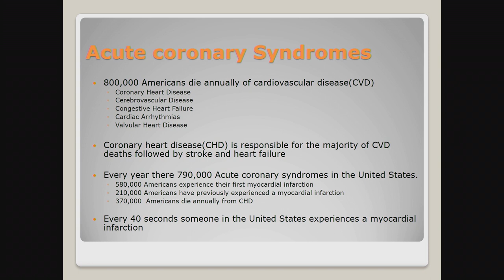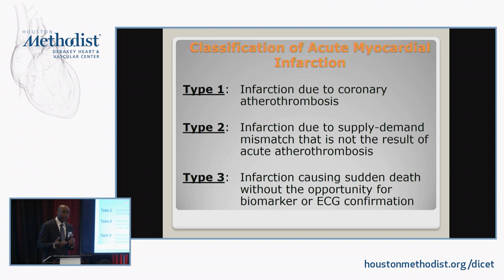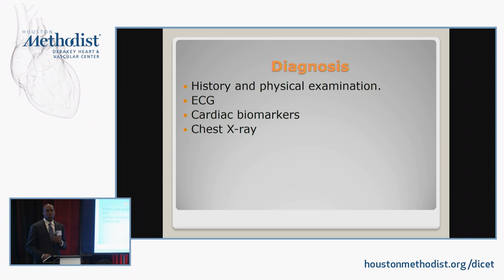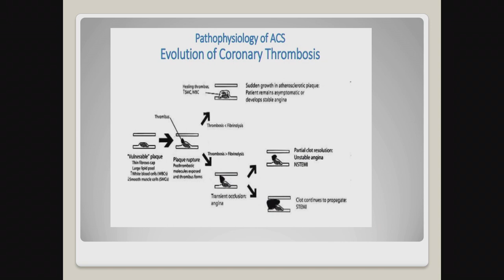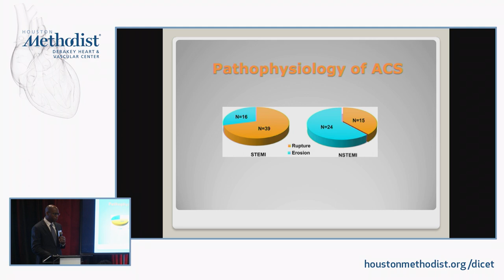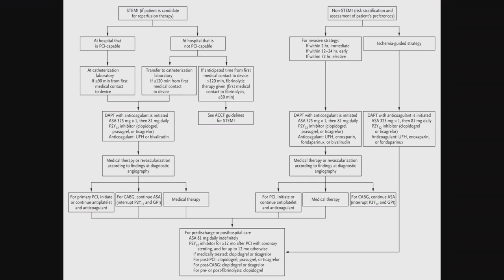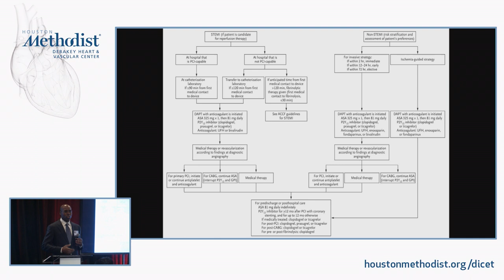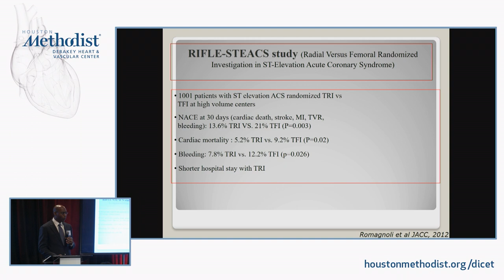Acute Coronary Syndrome (Keith Ellis, MD)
CARDIOLOGY TRACK
SESSION 1 • Coronary Artery Disease

Speaker: Keith Ellis, MD